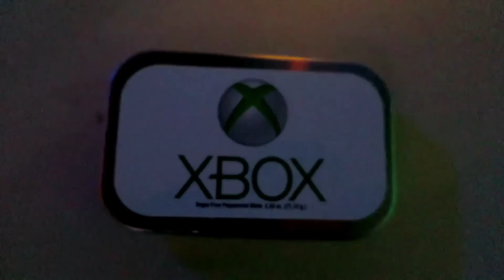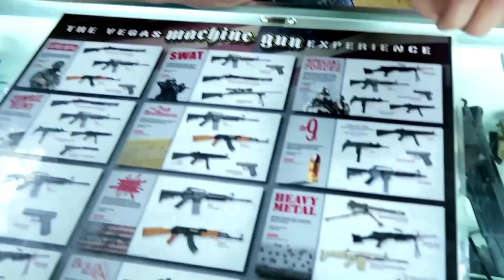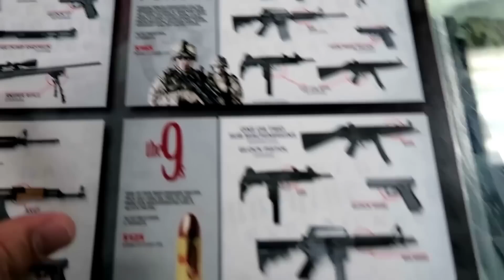PIMBADAS EM LOS ANGELES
Vídeo novo com os melhores momentos da viagem aos Estados Unidos, visitando a Universal Studios em Los Angeles, marcando presença na maior feira de games do mundo "E3", e dando uns pipoco no estande de tiro em Las Vegas.

Mandem jogos com a hashtag DAVAJONAS no twitter.